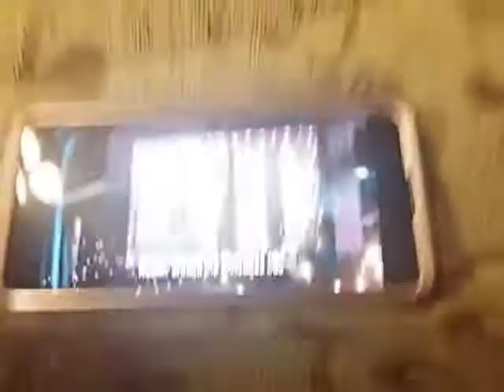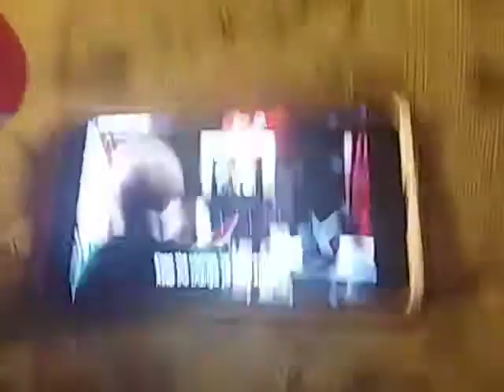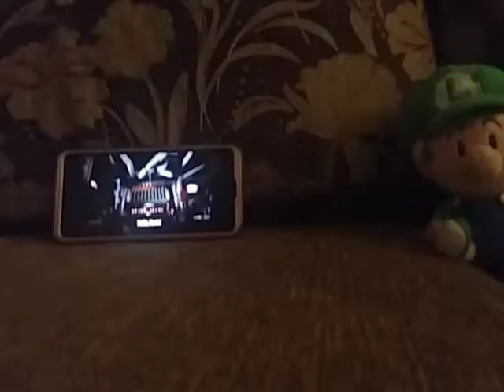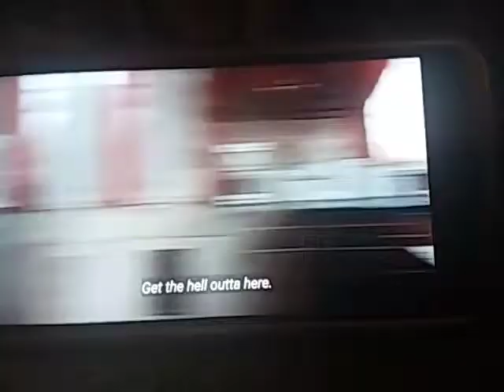HOME ALONE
um what do you expect from the title lol